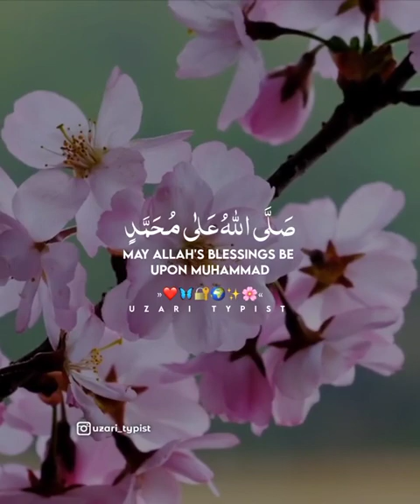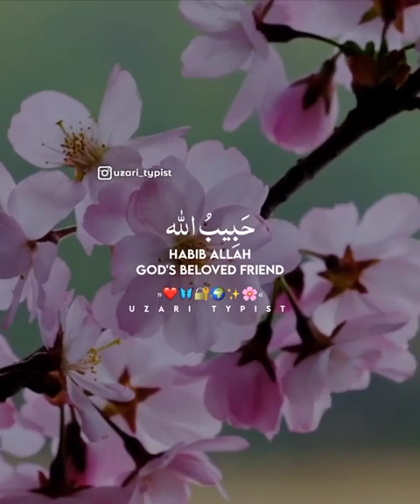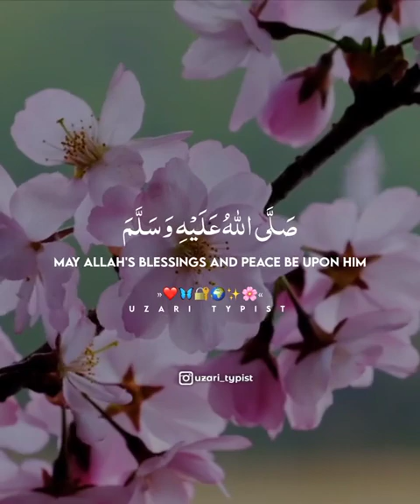قاری صاحب پڑھیں گے اپ کو ان کے ساتھ پڑھنا ہے دو منٹ لگیں گے سو درود پاک ہوجاںیں گے